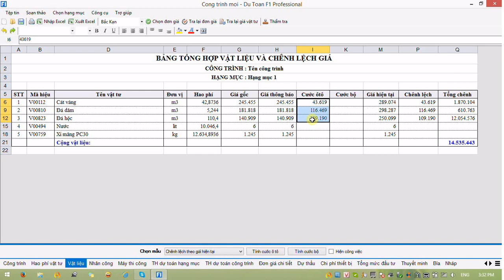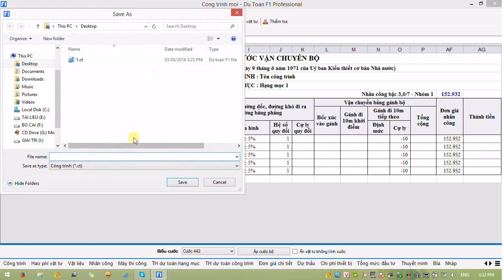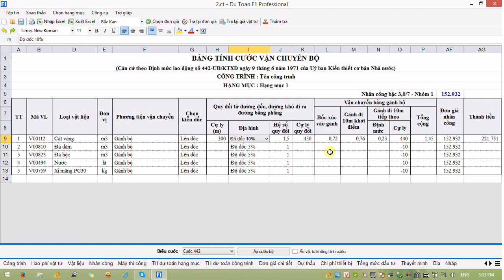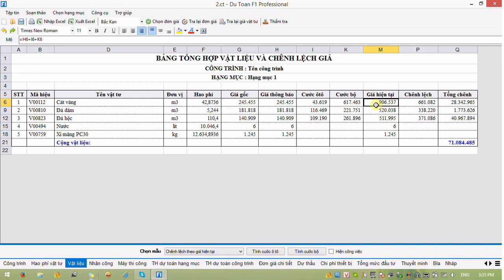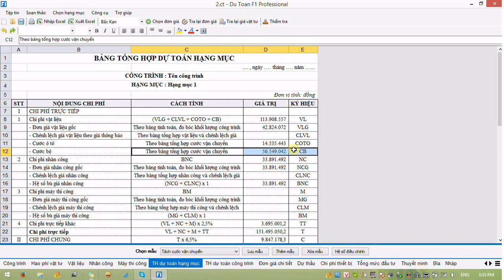Tính cước vận chuyển trong Dự toán F1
Là 1 bộ phận cấu thành đơn giá vật liệu đến chân công trình. Phần mềm dự toán F1 hỗ trợ nhiều mẫu tính cước vận chuyển, phù hợp cho mọi công trình và đặc thù địa phương.
Bộ cài phần mềm dự toán F1:
1. Tải bộ cài khóa cứng
2. Tải bộ cài đặt khóa mềm